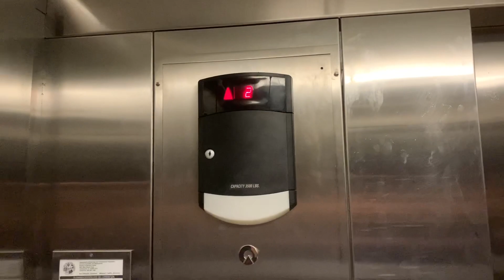RARE Schindler 400A Traction Elevator @ Rollins College Bush Science Center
This elevator is relatively new and runs amazing. The Basement and Roof floors are both locked but the main three floors are open. It is the MRL version of the 400A